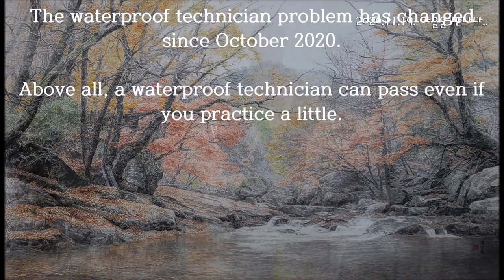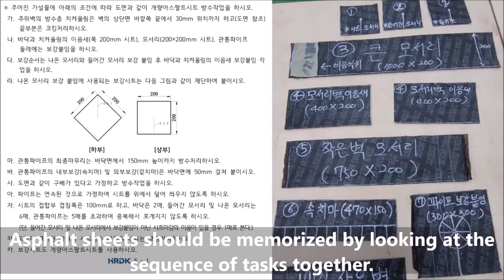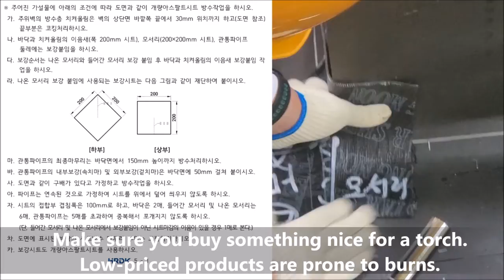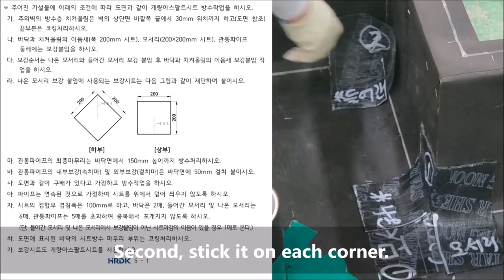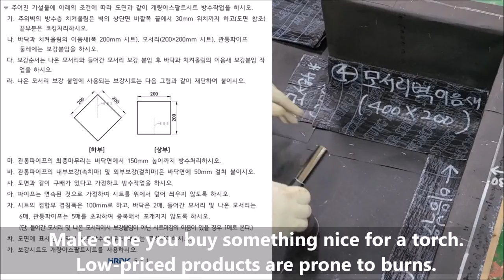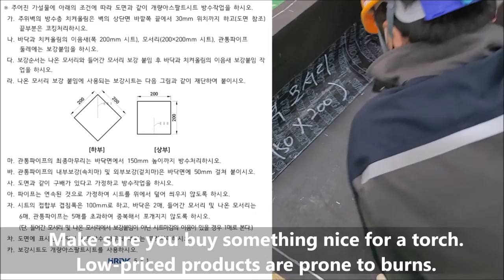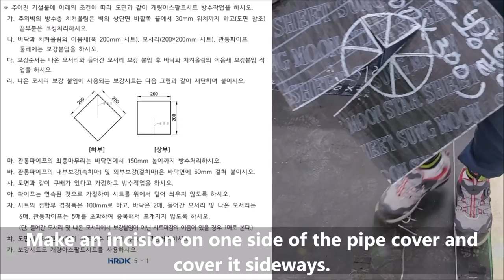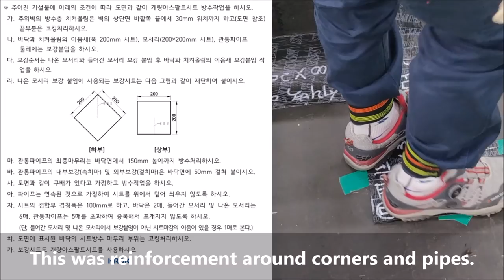(Shooted in November 2020)__#03_Start this test(reinforcement sheet work)_An Byoung-hee, in Korea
(Shooted in November 2020)__#03_Start this test_An Byoung-hee, a teacher  in Korea

(Nov-2020 Filming_Reviewing the 4th regular technician's waterproofing technician's problem in 2020)_#03_Start this testt(reinforcement sheet work)_2020. The latest waterproofing technician with Mr. An ByoungHee! Anyone can pass~!!

Nov-2020... This is an after-school class for first-year students of the construction department of Ulsan Technical High School for the acquisition of the 4th National Technical Qualification Waterproofing Technician (2020. Reflections on the 4th Regular Technician Problem). It will be uploaded every day to pass the water repellent technician's. If you have any questions, please post them and I'll answer them with all my heart. Thank you.

Also, there are written and practical skills videos that you want in the community. I will continue to work hard with you.
(For no reason can this video be circulated. )